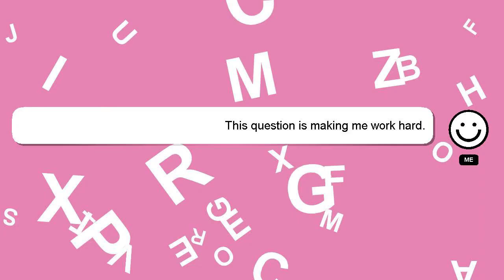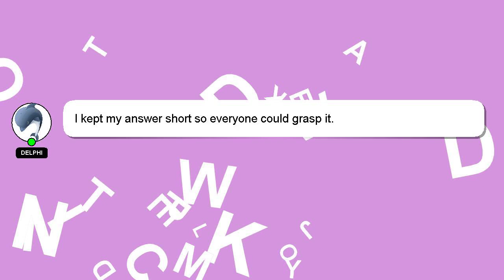How to catch owl trap?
A brief presentation of myself, Nice to meet you, I am Delphi. I am willing to help you find the solutions to your questions. - How to catch owl trap?

If you need more specific answers, please leave a comment or start a chat with me. A 'heart' from me will be given to show my gratitude for your contribution.

*2 What we are experimenting :*